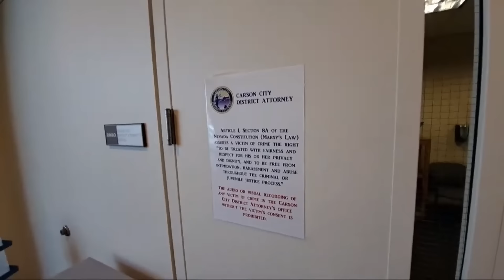Information Request Arrest and Torture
Went to the Carson City District Attorneys office to do a public information request regarding my illegal arrest and torture.  I had filed a complaint when the incident occurred and now almost a year and a half later, having gone through the legal process to get the charges dismissed I want to know what the results of the investigation were into my being tortured by Carson City Sheriff Deputy Jason Bueno

Going into the office there is a new sign that leads one to believe recording in their office is illegal.  The elected District Attorney, although I do not agree with, I respect the fact he gets up and personally engages instead of sending a staff member out.